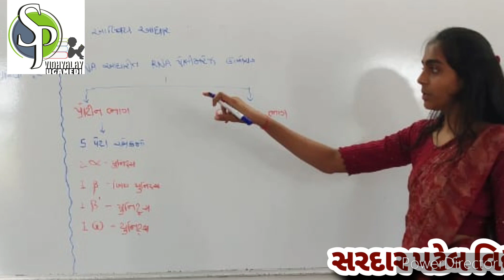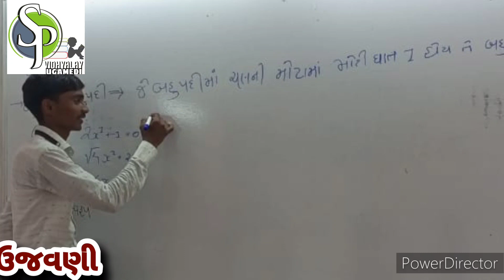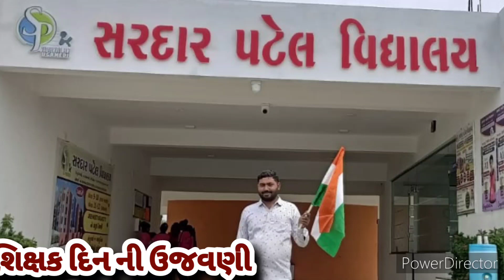શિક્ષક દિનઉજવણી || સરદાર પટેલ વિદ્યાલય ઉગામેડી|| યુનિટ -૨